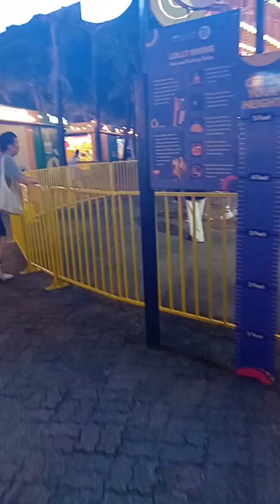Rides at Mall of Asia Philippines